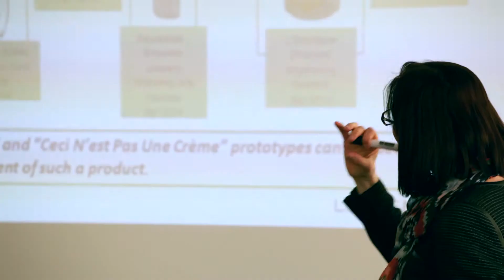II-LMC Oldham seminar FINAL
Infinity Ingredients and Lucas Meyer Cosmetics